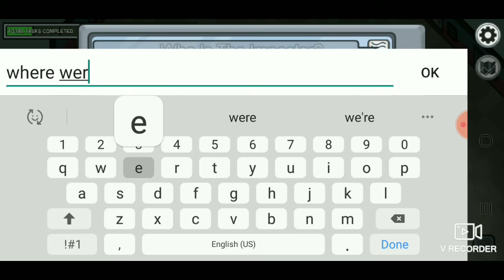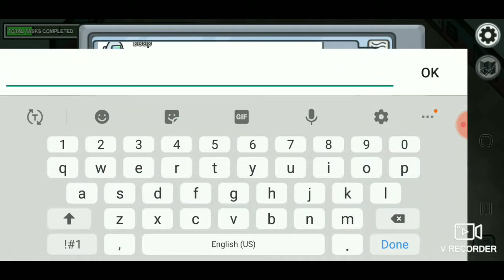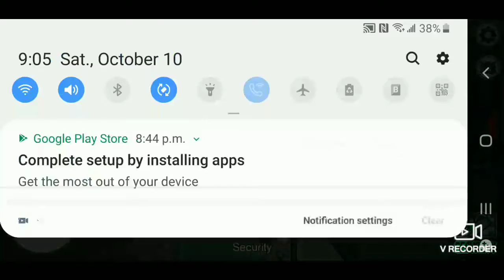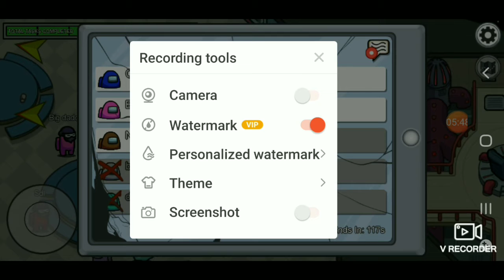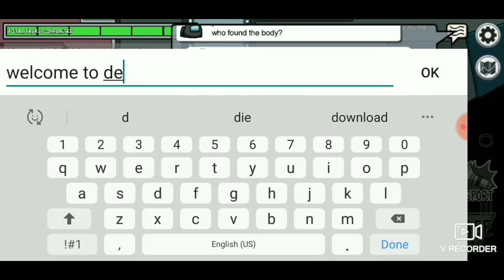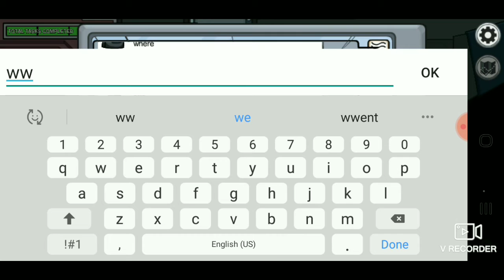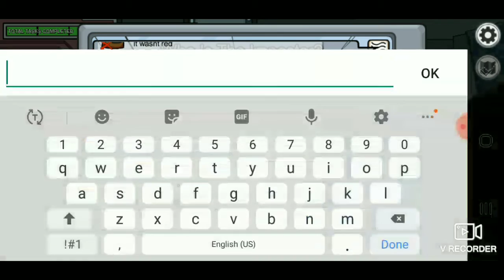among us gameplay